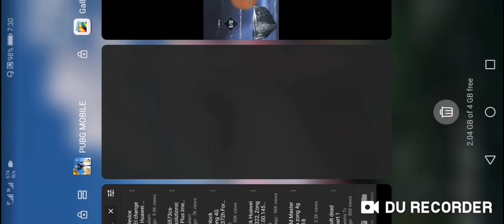Use the thanks or Greet emotes in Los leones | Pubg-mobile season 7 week 2 mission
Use the thanks or Greet emotes in Los leones

▬ ABOUT PUBG MOBILE:
100 players parachute onto a remote 8x8 km island for a winner-takes-all showdown. Players have to locate and scavenge their own weapons, vehicles and supplies, and defeat every player in a graphically and tactically rich battleground that forces players into a shrinking play zone. Get ready to land, loot, and do whatever it takes to survive and be the last man standing!